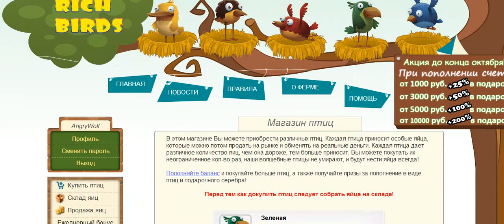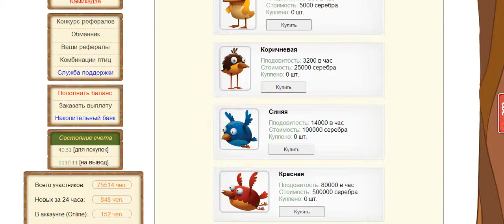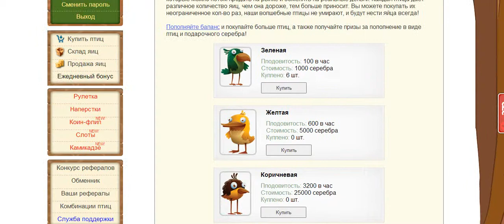Спонсор показа Angry Wolf - Rich Birds.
Череда [РЭП ЭВОЛЮЦИЯ]